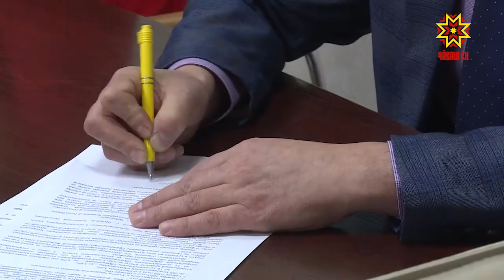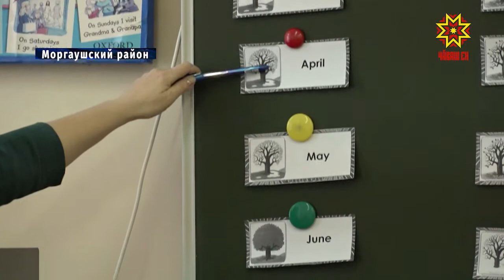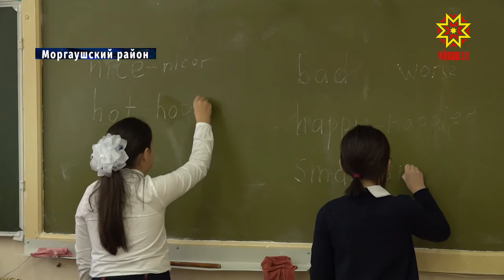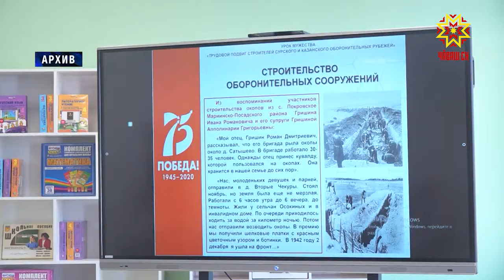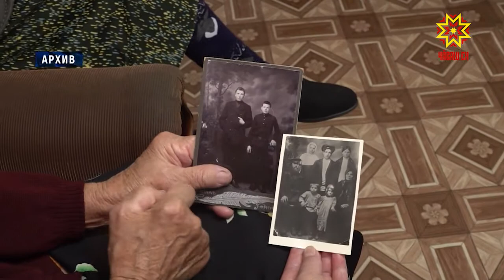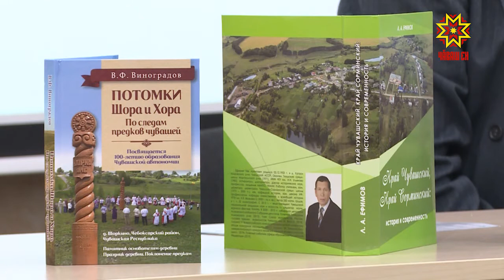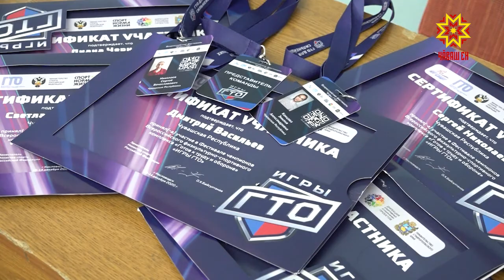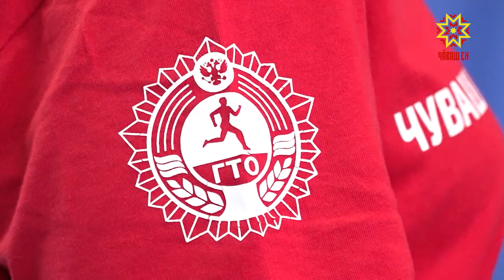Республика 21.12.2020 на русском языке. Вечерний выпуск